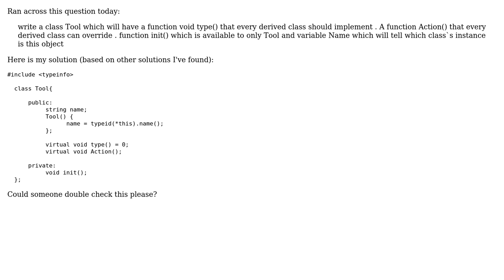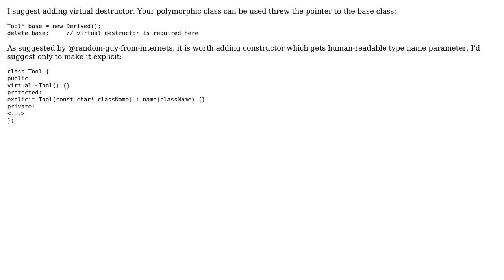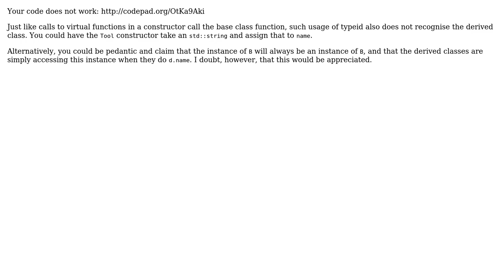Code Review: C++ Class Writing Interview Query (4 Solutions!!)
Code Review: C++ Class Writing Interview Query

With thanks & praise to God, and with thanks to the many people who have made this project possible! | Content (except music & images) licensed under CC BY-SA | Music | Images & others | With thanks to user Random guy from Internets user Konstantin Tenzin user John Roberts user geekpp user Anton Golov and the Stack Exchange Network Trademarks are property of their respective owners. You are responsible for your own actions.